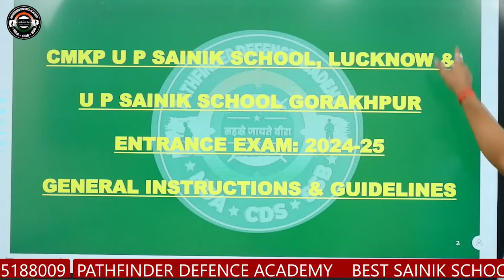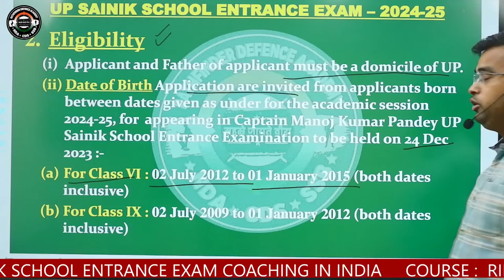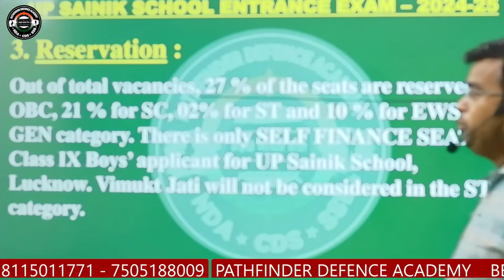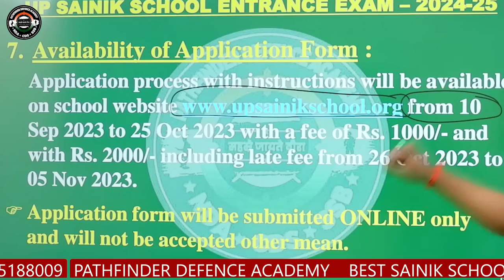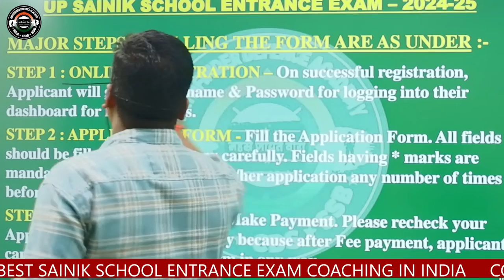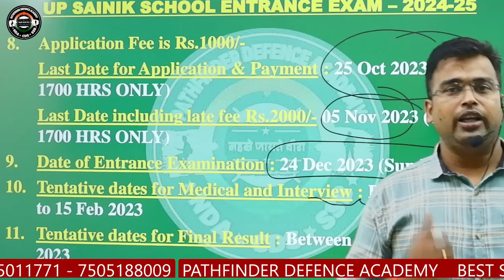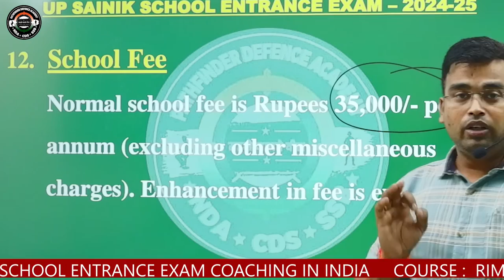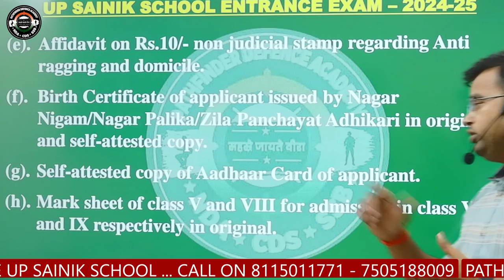CAPT. MANOJ PANDEY UP SAINIK SCHOOL NOTIFICATION OUT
PATHFINDER DEFENCE ACADEMY

📞☑Admission Assistance:
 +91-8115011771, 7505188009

Pathfinder Defence Academy Pvt Ltd Lucknow

Pathfinder Defence Academy Pvt Ltd Luckno